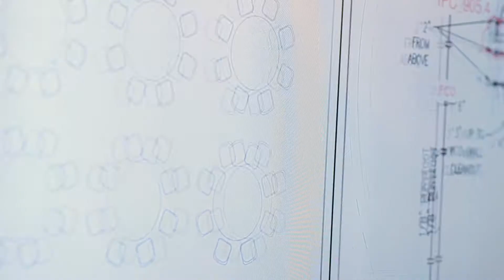CMSWillowbrook Overview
CMSWillowbrook is a family-owned, full-service construction management company.